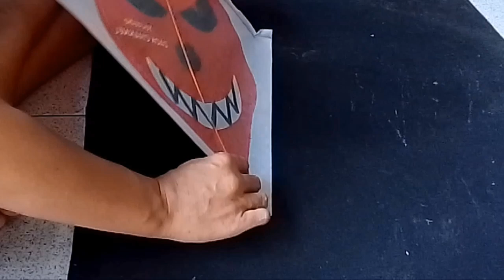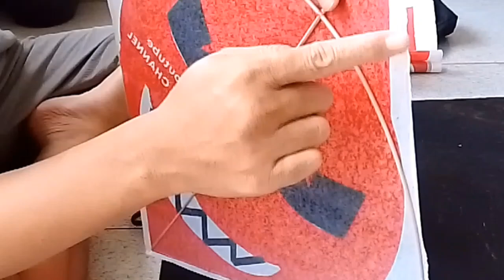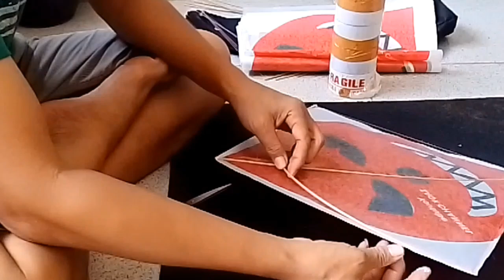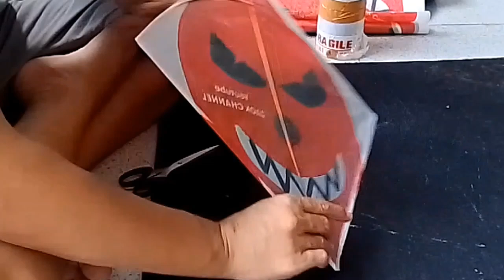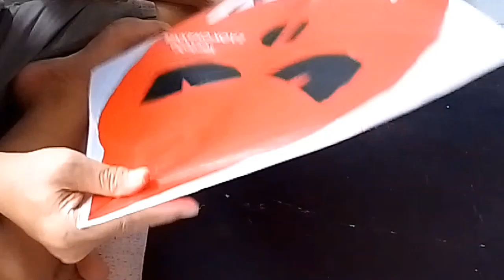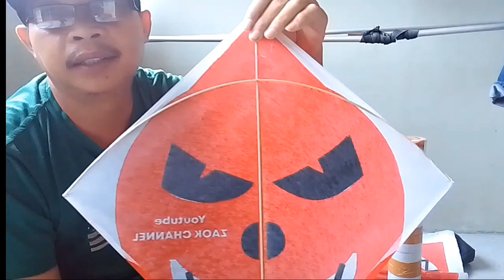CARA MEMBUAT LAYANGAN SUKHOI YANG RAPIH DAN KENCANG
Di vidio kali ini saya mencoba membuat layangan Sukhoi yang rapih, kencang dan sekaligus cara menyerut bambu yang baik agar layangan tidak berat sebelah, buat para pemula vidio ini sangat cocok untuk belajar membuat Layangan, tonton terus sampai akhir vidionya dan jangan lupa di like, share, subscribe Zaok channel, terimakasih.

pesan kertas sablon disini
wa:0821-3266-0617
link shopee: